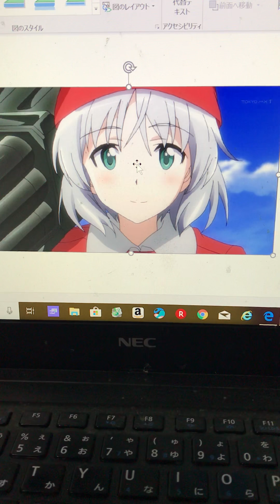そのままの君でいてを歌いました